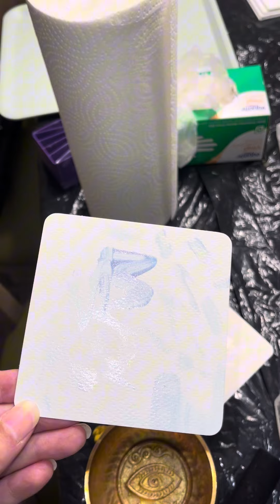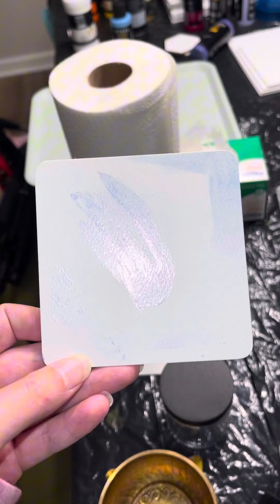BrushDoodles of a NewToMe FluidAcrylic & a SneakyListen of a new